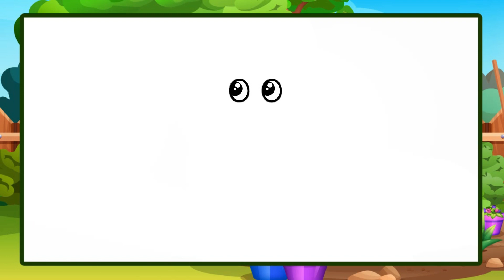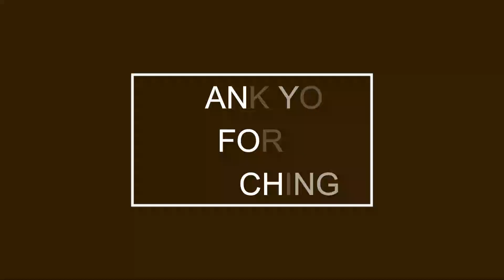Comment dessiner Super Mario Easy Step by Step - Cours de dessin Super Mario & Planete coloriage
Cette chaîne est une chaîne éducative et divertissante pour apprendre les couleurs en français, les chiffres en français, les animaux en français, les personnages Disney comme Elsa Frozen, Spiderman, Peppa Pig, Batman, Superman, et plein d'autres choses..
Vous y trouverez de nombreux dessins, coloriages, peintures rapides et simples pour enfant et bébé. 💓